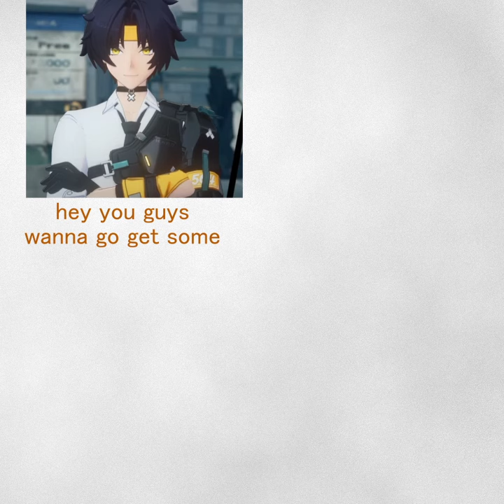Soukaku Can't Spell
Hollow Special Operations Section 6 is a perfect team with no flaws whatsoever.
(Added an extra bit at the end so it's not a short)